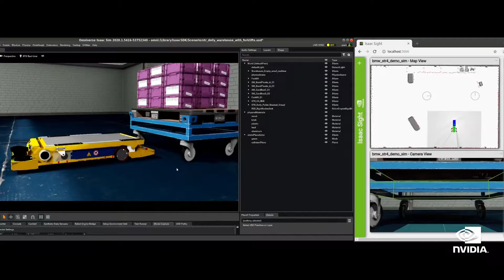Nvidia & BMW - SortBot STR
This video shows the sim-to-real process on NVIDIA AI platforms. BMW Group’s Smart Transport Robot (STR) and SortBot use Isaac for multi-modal functions including motion planning, object detection, and pose estimation. The robots are shown in Isaac Sim on Omniverse delivering accurate physics and realism and also working in the real BMW factory.